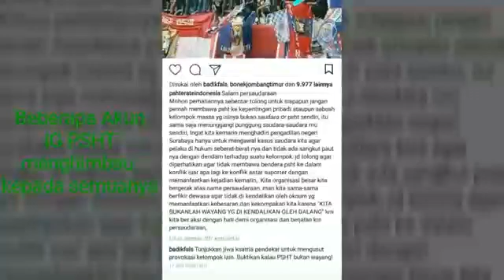Kecewa PSHT tegur Aremania